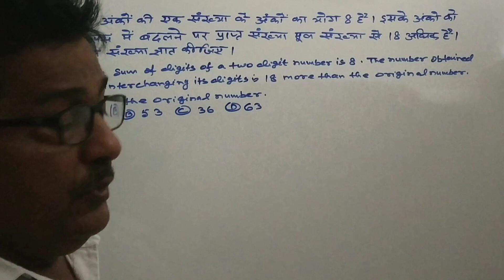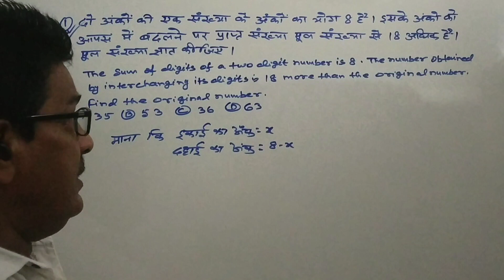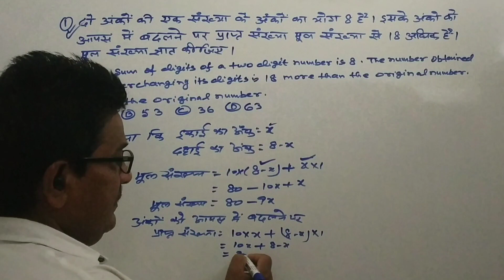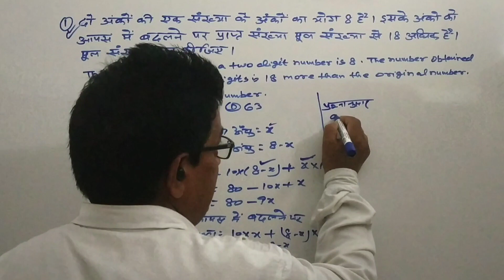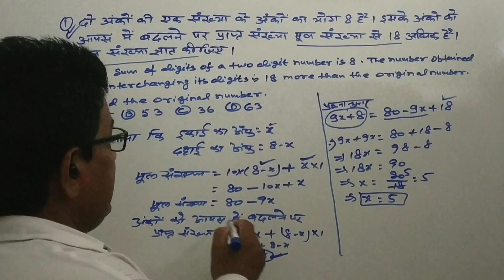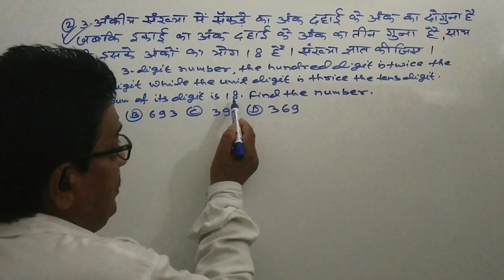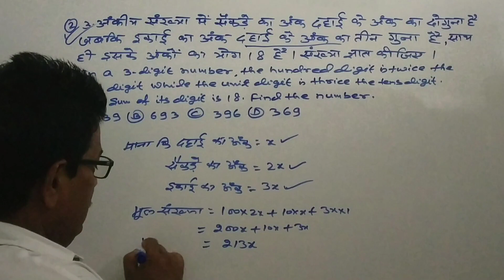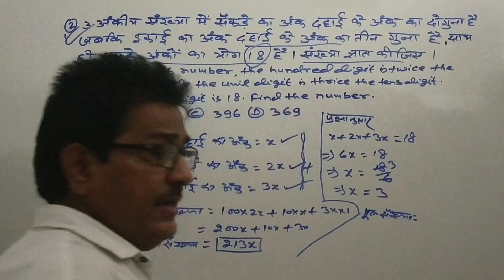Most Important Question Of Playing With Numbers | संख्याओं के साथ में खेलना | How To Find The Number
Most Important Question Of Playing With Numbers | संख्याओं के साथ में खेलना | How To Find The Number By H K JHA
हर Exam में आने वाला प्रश्न
This video is about the playing with numbers with full concept and tricks.In this video we have covered full concept video of playing with numbers to understand it easily.
pleasesubscribe my channel to support for Poor and needy students.